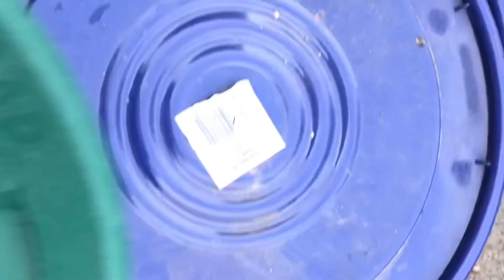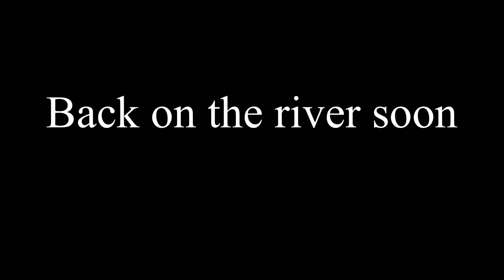Backyard Bucket Highbanker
My homemade highbanker based on a design from Alan Robertson.  Running buckets of material during winter when cannot get to the river.